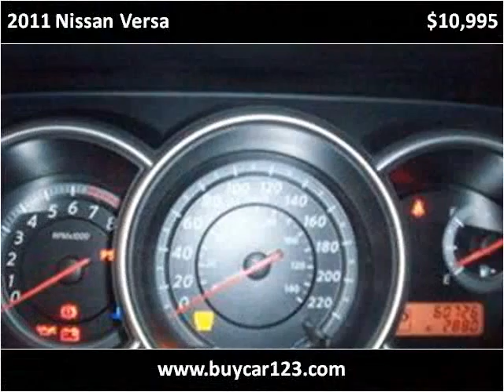2011 Nissan Versa Used Cars Vancouver BC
This 2011 Nissan Versa is available from Buy Car 123.